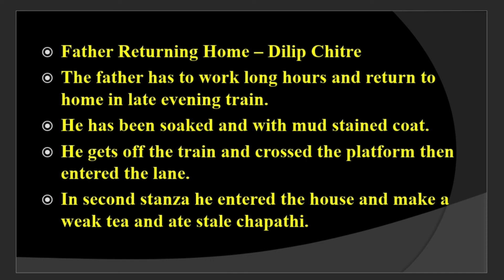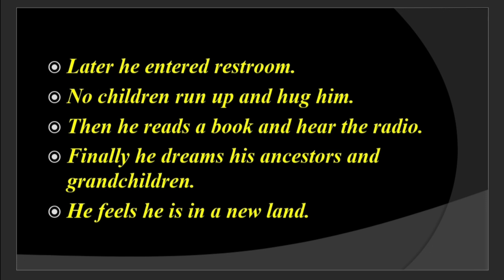Father Returning Home Summary In Tamil By Dilip Chitre